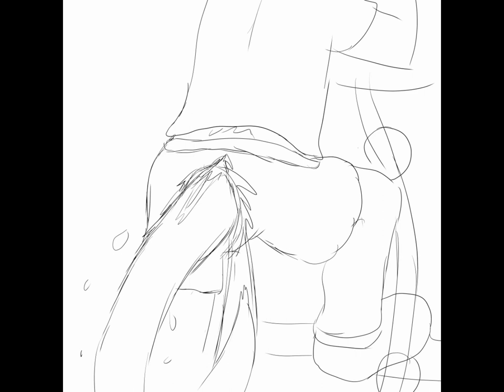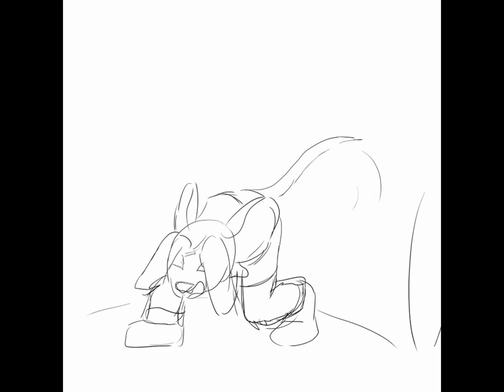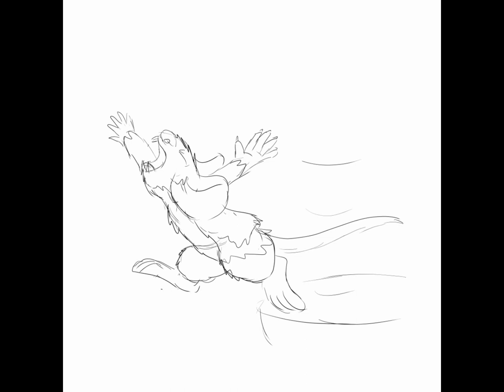Mouse Transformation (sequence)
You can support this creator with their shinies donations system on their profile in furaffinity if seing this you might want to commission you can contact them on discord (Drigil#4307) or Transfur

Accidentally made an animated TF sequence. You may ask, how does one "accidentally" make a 52-frame TF sequence? The answer is correct.

Just a dumb rough sequence to compliment my previous animation.